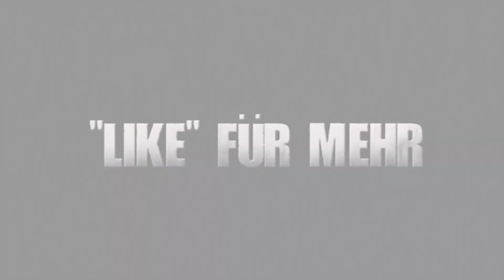Battlefield 4 ► Field of View - Das Ziel im Auge behalten (FOV Einstellungen / Guide)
Der FOV-Wert, auch genannt Field of View beschreibt in Battlefield 4 den Sichtradius bzw. das Sichtfeld welches ihm im Spiel besitzt. Die unterschiedlichen Werte haben dabei eine unterschiedliche Auswirkung und ich erkläre euch, welche Field of View Einstellungen ihr in BF4 für welchen Spielmodus/Situation benutzen sollt um am effektivsten auf dem Schalchtfeld agieren zu können.

► Ihr wollt mehr Battlefield 4?

Dann "liked", teilt und kommentiert mein Video, damit auch andere sich einen Eindruck verschaffen können.

Euer LostAiming